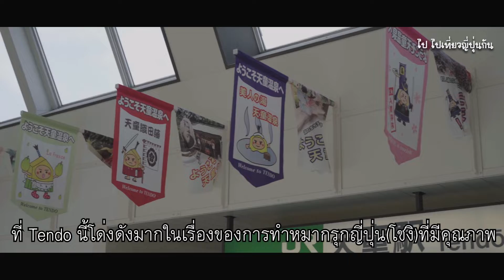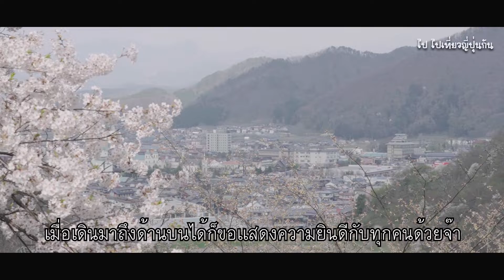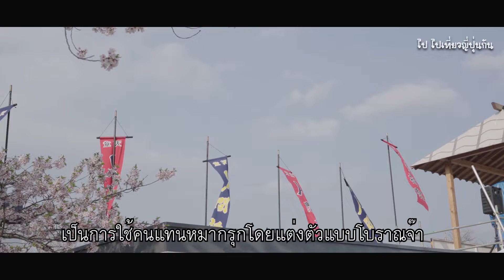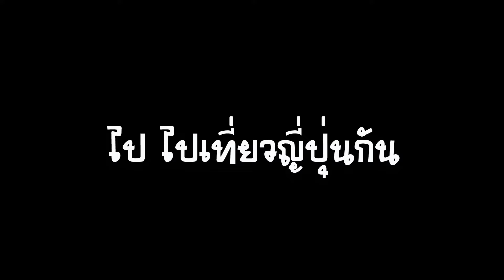Tendo Park : สวนซากุระในที่สูง ไป ไปเที่ยวญี่ปุ่นกัน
วันนี้ขอพาไปเที่ยวยังสถานที่อีกที่ ที่ชอบมากๆ ชอบตั้งแต่สถานีแหล่ะ ยิ่งเป็นคนอ่านมังงะเรื่องตราปวันฟ้าใส จะชอบที่นี้มากขึ้นไปอีกนะ แต่ Tendo Park ที่เราจะไปเที่ยวนี้ จะลำบากสำหรับผู้สูงอายุหากจะเดินไป เพราะต้องขึ้นทางชันแนะนำให้นั่งแท็กซี่จากสถานี Tendo เลยหากมีผู้สูงอายุนะ

และทางเดินก็ค่อนข้างลึกลับนิดหน่อย แต่ดูคลิปนี้แล้วรับรองไปถูกแน่นอนจ๊า

ไปเที่ยวที่นี่กันนะ